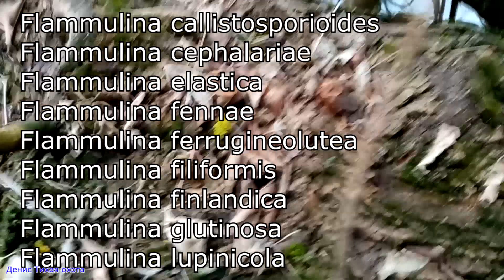Топ 5 съедобных зимних грибов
Помощь для развития канала, карта СБЕРА: 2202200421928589 Моя группа в ВК
Если у кого-то есть интересные грибные фото, то кидайте сюда!